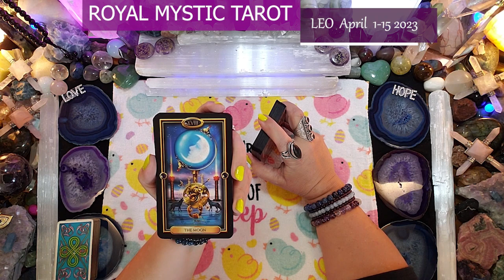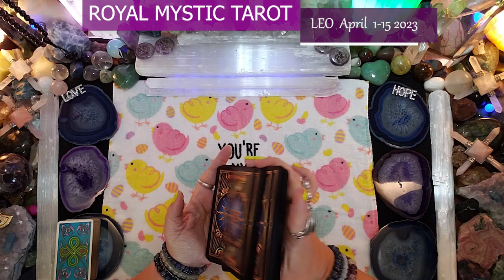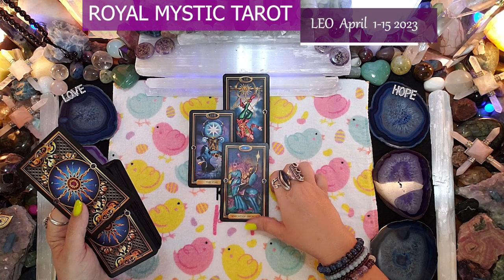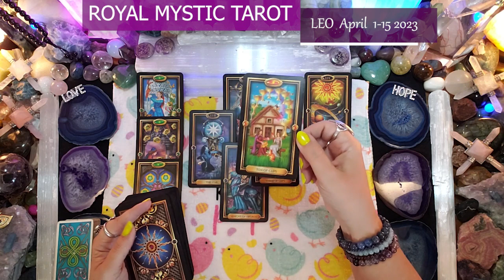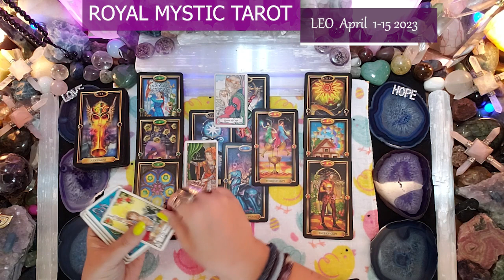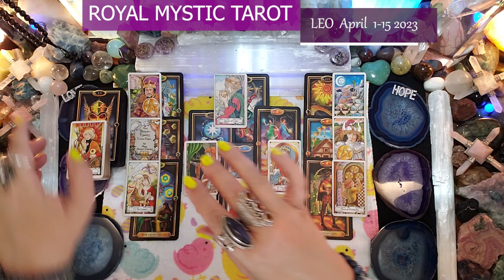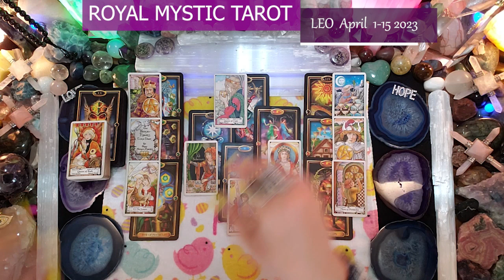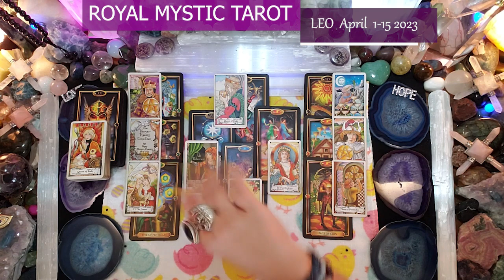LEO APRIL 1-15 2023 MEDITATION IS KEY TO CONNECTING TO DIVINE GUIDANCE, DIVINE ABUNDANCE & BLESSINGS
OPPORTUNITIES ARE EVERYWHERE!

Namaste,
Royal Mystic

The weekly decks used are as follows:
1) The Gilded Tarot by Ciro Marchetti 2) Hansen Roberts mini deck 3) The Law of Attraction by Amy Zermer & Monte Farber 4) Healing Oracle Crystal Reading Cards by Rachelle Charman 5) Sacred Geometry Activations by Lon

YOUR BLESSINGS ARE HERE EVEN IF YOU DON’T RECOGNIZE THEM AT FIRST. RELEASE WHAT HOLDS YOU BACK AND PUSH PAST THE FEAR. YOUR VICTORY WILL BE WORTH THE CHALLENGE OF CHANGE!Recommendations on AUDIBLE.COM
1. HOW TO CHANGE YOUR UNIVERSE BY Jon Gabriel
2. BECOMING SUPERNATURAL BY Dr. Joe Dispenza
3. MANTRA: SACRED WORDS OF POWER BY Thomas Ashley-Farrand
4. MEDITATIONS FOR MANIFESTING by Dr. Wayne Dyer
5. A NEW EARTH by Eckhart Tolle

1. REWIRED by Dr. Joe Dispenza
2. QUANTUM EFFECT by Randy Veitenheimer
3. ASCENSION KEEPERS by William Henry